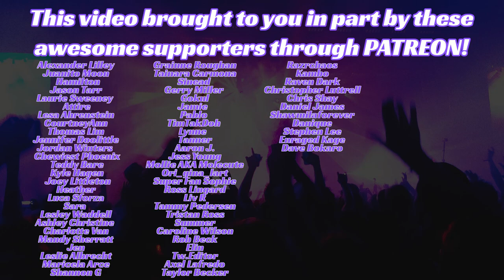Tayla Parx REACTION to Dirt! - Couched With Tayla Parx.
My Tayla Parx Reaction to her song Dirt in here episode of Couched with Tayla Parx.

🕒Video Timestamps:🕒
0:00 - Newfie Reactions Intro
1:05 - Reaction to Tayla Parx
6:55 - Final Thoughts on Tayla Parx Dirt